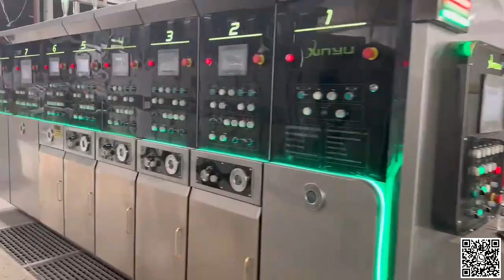XY-V fully auto vacuum transfer 5 colors printer slotter rotary die-cutter vibrator stacker